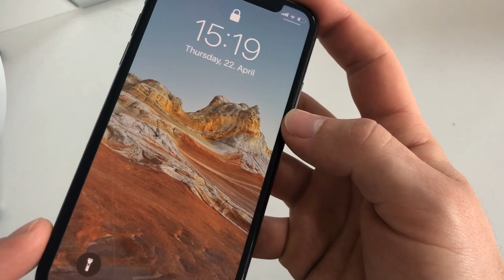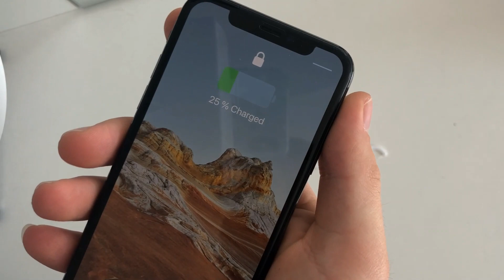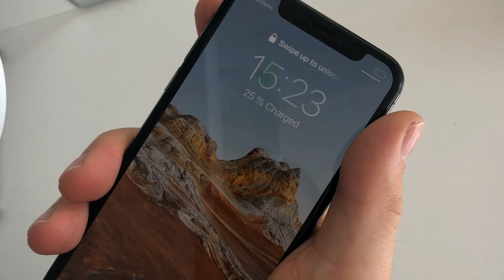How to fix Iphone not Charging Problem Easy and safe(save some money $)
In this video i am going to show you simple ways to fix yor iphone not charging problem.
These are easy steps anybody can do and not spend a lot of money if your phone doesnt have a complicated problem.